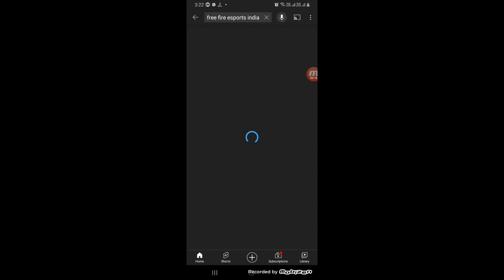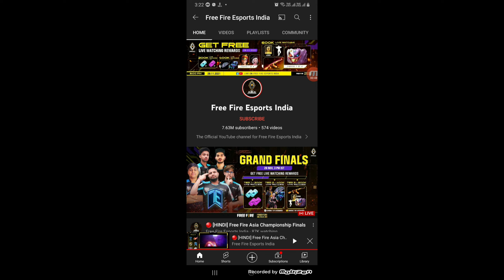FREE FIRE REDEEM CODE TODAY 28 NOVEMBER | FF REWARDS REDEEM CODE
Freefire Asia Championship Token Kaise milega | Brave Token And Rare Token Kaise milega | Redeemcode

Hello 👦 guys . . . welcome back to our new video , I hope you enjoyed This video so please like the video and if you come 1st time on this channel so so Subscribe my channel for more interesting videos related to minecraft and freefire . . . .

 For more Fun Updates and chats
© Copyright by Carnage ✓ We allow anyone to make reaction videos but the video must remain branded under Its Me  Carnage (with our channel link) in the description box.